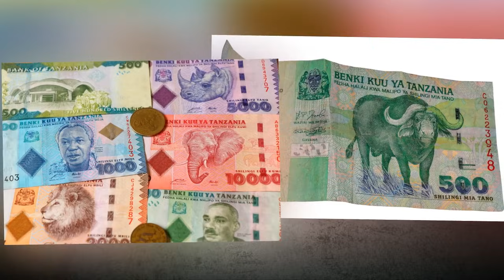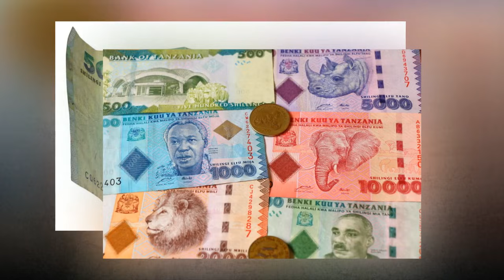Ahmed Mgeni- Sitetereki